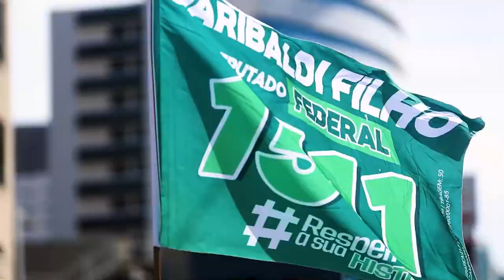Agora é Garibaldi Filho Deputado Fedetal 1511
1️⃣5️⃣1️⃣1️⃣✅

A nação bacurau marcou presença no lancamento da minha campanha a deputado federal que aconteceu ontem em Natal.

Fiquei bastante emocionado com o carinho que recebi de todos, gente que conhece e respeita a minha história política e entende a necessidade de uma representação forte na câmara federal.

Estamos juntos, agora é GARIBALDI FEDERAL 1️⃣5️⃣1️⃣1️⃣✅